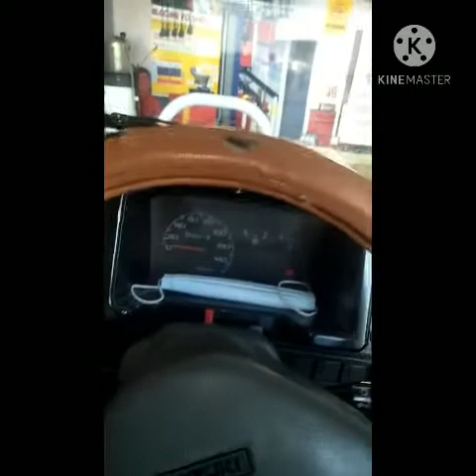Suzuki Mahran. 2014 model gear problem. and. problem solves